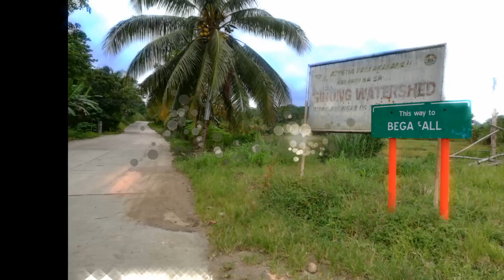Bega Falls Agusan del sur